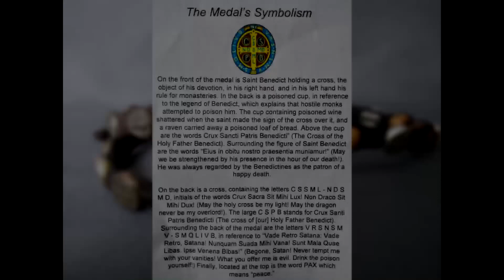SJR - "Sidewalk Stories from a Pro-life Advocate" - Kathy Forck & Ray Gerard - 5/20/2023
SJEN.TV - St. Joseph Radio LIVE
Host: Ray Gerard
Guest: Kathy Forck
"Sidewalk Stories from a Pro-life Advocate"
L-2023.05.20